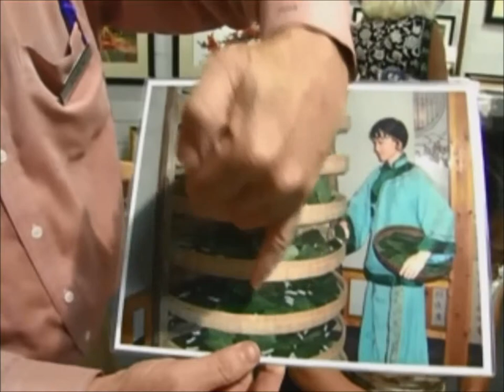One-of-a-Kind Silk Embroidery Art - 87005